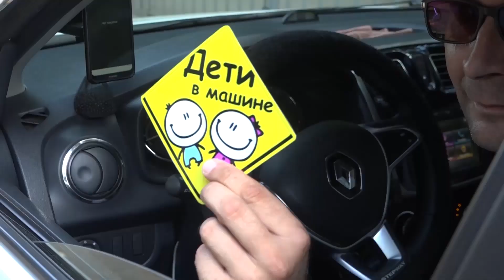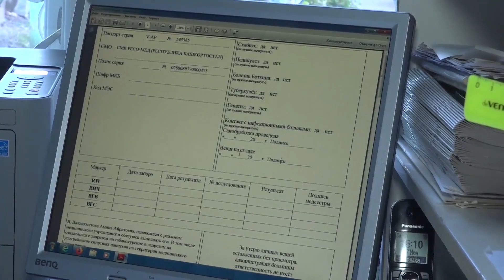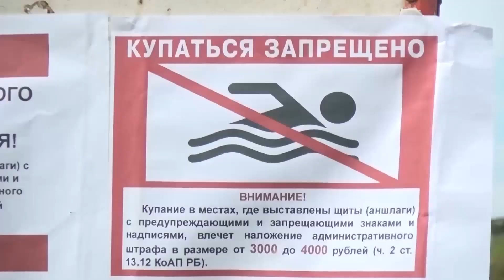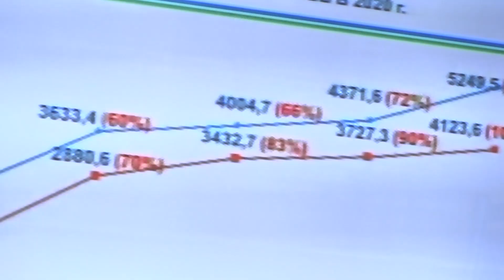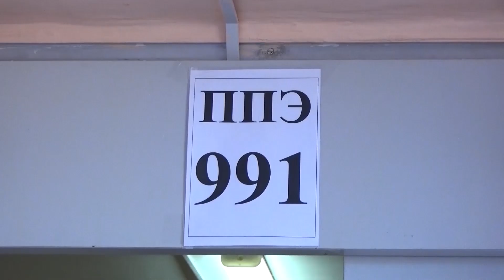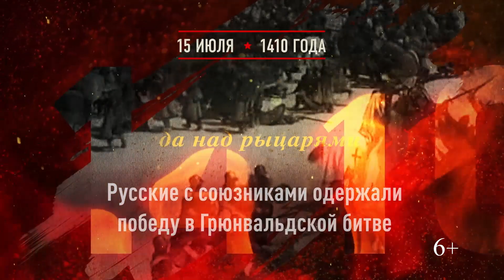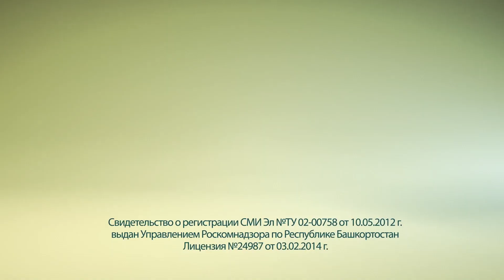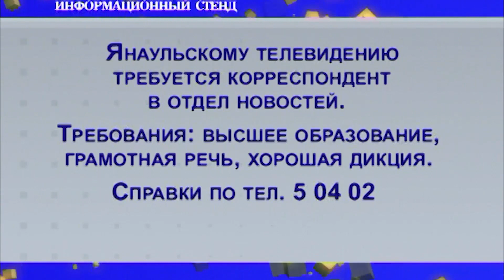Новости от 14 июля 2020 г.Янаул